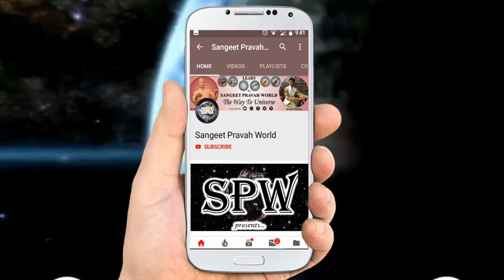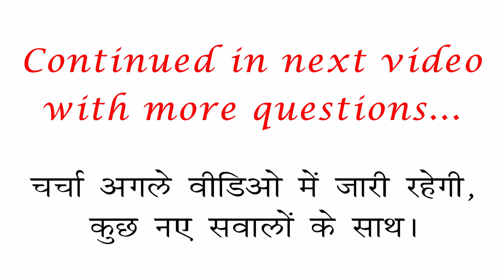संगीत, साहित्य, योग और आध्यात्म का संबंध | Music Learning Tips by Pandit Narendra Kumar Byawat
More Links:-